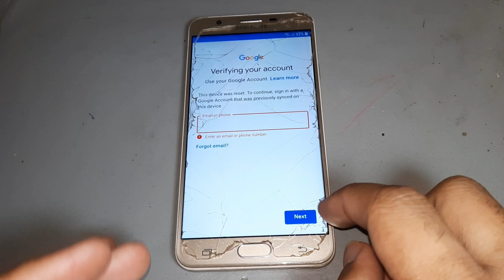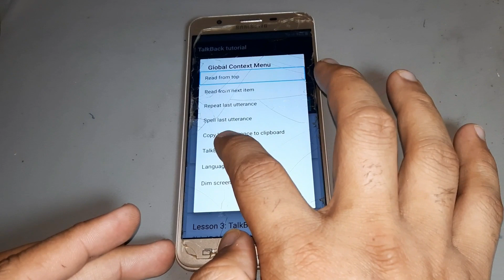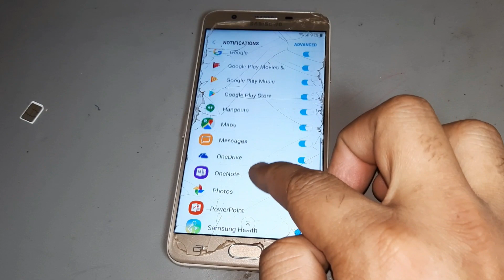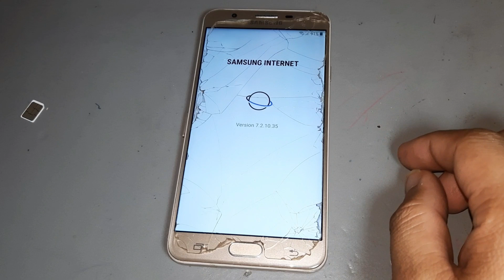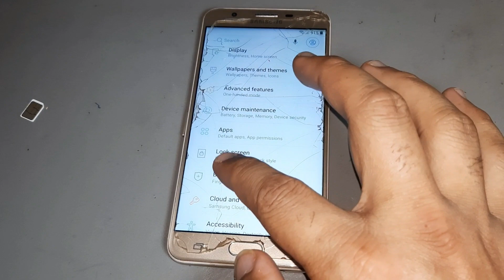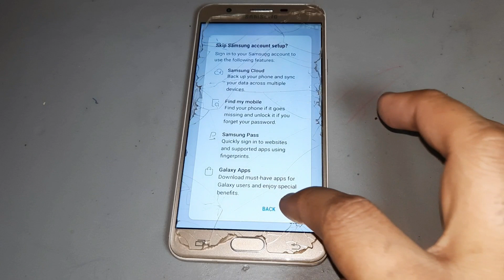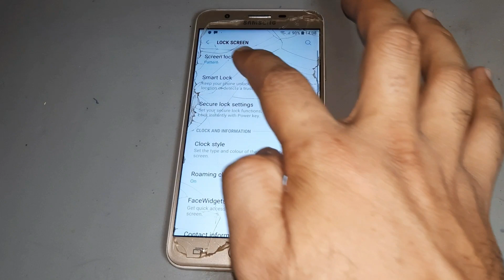Samsung J5 Prime/J7 Prime GOOGLE ACCOUNT/FRP BYPASS | Latest Security 2021 |Without PC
Samsung Galaxy J7 Prime SM G610F Gmail Bypass
Samsung Galaxy J7 Prime SM G610F FRP RESET
Samsung Galaxy J7 Prime SM G610F Gmail LOCK
RESET
Samsung Galaxy J7 Prime SM G610F Gmail ACCOUNT
Samsung Galaxy J7 Prime SM G610F Gmail ID BYPASS
Samsung Galaxy J7 Prime SM G610F GOOGLE LOCK

samsung j5 prime 8.1 frp bypass samsung j5 prime 9.0 frp unlock
samsung j5 prime 8.1 frp unlock without pc samsung j5 prime 8.1 frp bypass without pc samsung j5 prime 9.0 frp unlock without pc samsung j5 prime 9.0 frp bypass without pc how to samsung j5 prime frp unlock
how to samsung j5 prime frp bypass
how to samsung j5 prime frp unlock without pc how to samsung j5 prime frp bypass withoutpc how to samsung g570f frp unlock
how to samsung g570f frp bypass
how to samsung g570f frp unlock without pc how to samsung g570f frp bypass without pc